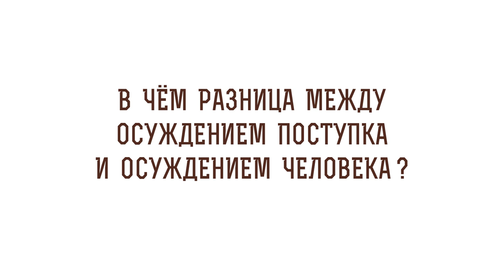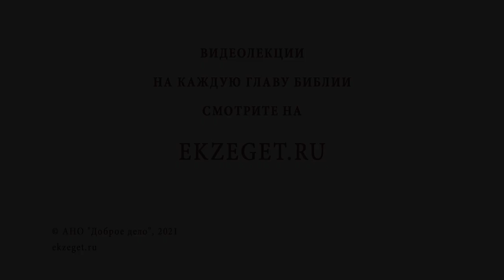В чем разница между осуждением поступка и осуждением человека? Инок Киприан (Бурков)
В сегодняшнем видео с иноком Киприаном  (Бурковым)  отвечаем на вопрос - "В чем разница между осуждением поступка и осуждением человека?"

🔸 Осуждение или рассуждение.
🔸 Свидетельство греха.
🔸 Обличение ближнего.
🔸 Любовь к грешнику.
🔸 Наставление.
🔸 Последствие греха.
🔸 Пожелание ближнему.
🔸 Сохранение отношений.